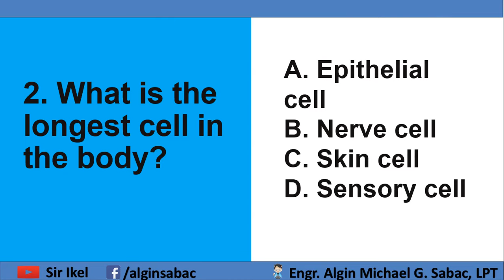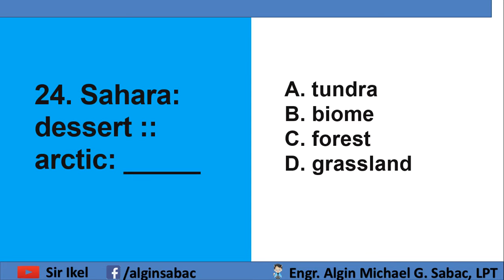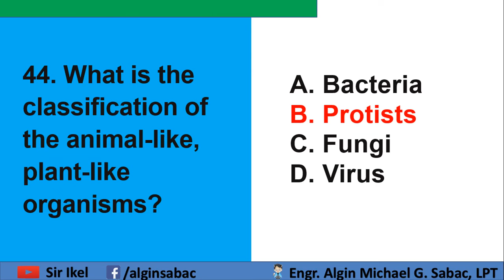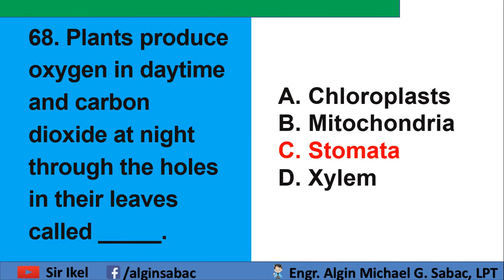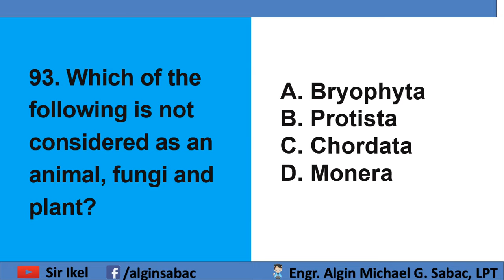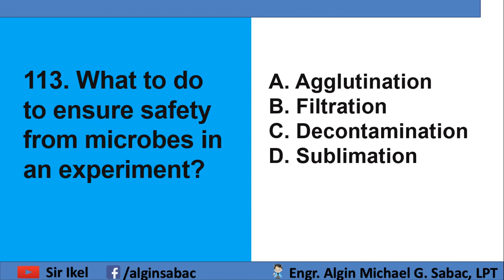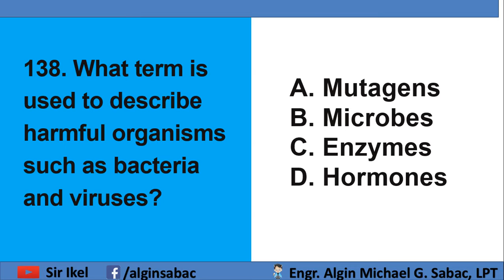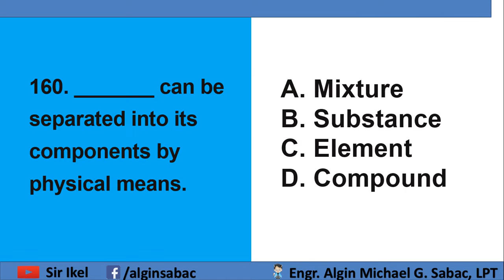Science Majorship | Actual LET March 2023 (VERIFIED)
Are you an SPLE Reviewee or a September LET taker struggling with the Science Major exam? Don't worry; we've got you covered! Here are ACTUAL LET SCIENCE MAJORSHIP test questions that Sir Ikel compiled from students who took the MARCH 2023 LET Exam. These questions have been verified and are the actual and legit questions (verbatim and relevant) that were given in the recent examination.

Special thanks to GURONG PINOY Science majorship reviewees and students for contributing the questions wholeheartedly.

Don't miss out on this opportunity to improve your chances of passing the SPLE and September LET Science Major exam. Watch now and let's conquer Science Majorship together!

ACTUAL MARCH 2023 LET (For Science Majors)

[Science Majorship | Actual LET March 2023 (VERIFIED) | NEW ENHANCED TOS]

 • Happy & Joyful Children - Oleg Mazur ...

Happy and Joyful Children is a cheerful and upbeat background music track which is perfect for any family videos, children projects or children parties where you need to emphasize a fun pastime with a loving family and friends.